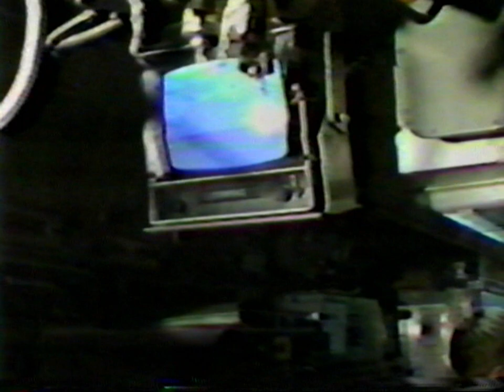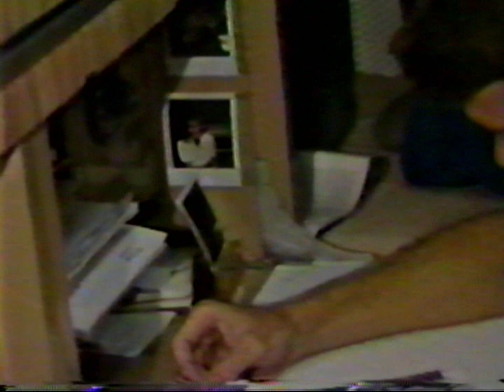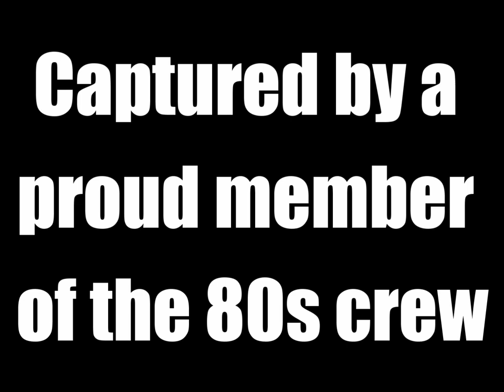USS Hawkbill (SSN 666) during the 1983 Westpac. Crew Interviews while underway.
What is it like to be on a nuclear submarine for 6 months during the Cold War?!

A camera crew came onboard our submarine in June of 83 during our 6 month Western Pacific deployment while we were stopped in Guam.  They show the interior of the submarine and interviewed some of the crew.

I am not in this video, but was onboard during this time.

Were you on this crew, or know somebody that was?  Or were you on a boat?

I had to remove some music that was commercial and replace it with royalty free. (You can still hear some of the commercial music in the background under the interviews, but it didn't flag the youtube censors.)